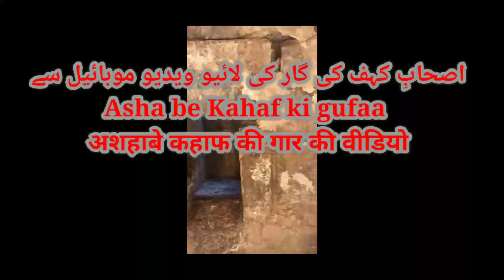اصحاب کہف کی گفا کی ویڈیو ashab e khaf ki gaar ki vedio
सवाल :- अस्हाबे कहफ़ की तादाद कितनी है और उनके नाम क्या हैं?
जवाब :- ये सात हज़रात थे उनके नाम नीचे लिखे है

मक्सलमीना

यमलीखा

मरतुनुस

बेनूनूस

सारेनूनूस

जुनवानुस

कश्फीत तनूनूस ( ख़ज़ाईनुल इरफ़ान)

और हाशिया जलालैन सफा नंबर 243 पर उनके नाम इस तरह हैं :

यमलीखा

मकसलमीना

मश्लीना

मरनुष

वबरनूश

शादनुष

कफतीशी तुलूस

एक दुसरी रिवायत में है उनकी तादात नौ है और नाम यूं हैं :

फहशलमीन

तमलीख

मरतुनस

कश्तूनस

बेरूनस

दलीमूस

बतूनस

काबूस

मिक्सलमीन

सवाल :- अस्हाबे कहफ़ किस शहर के रहने वाले थे ?
जवाब :- ये हज़रात शहर अफ़सोस के शुरफ़ा मुअज़्ज़िज़ीन में से ईमानदार लोग थे | इस्लाम में इस शहर का नाम तरतूस रखा गया बाज़ का कहना है की रूम के शहर में है बाज़ का ये कहना है की ये “ऐला” के क़रीब है और बाज़ बिलका और नैनवा के पास बी बताते है

सवाल :- अस्हाबे कहफ़ में सबसे बड़े साहब का नाम क्या है?
जवाब :- इसका नाम मिक्सलमीना है

सवाल :- अस्हाबे कहफ़ किस नबी की शरीयत परअमल पैरा थे ?
जवाब :- ये लोग हज़रत ईसा अलैहिस्सलाम की शरीयत पर अमल पैरा थे बाज़ कहते है की यहूद की किताब में अस्हाबे कहफ़ का ज़िक़्र मौजूद है और यहूद की किताब नस्रानीयत से पहले की है बस मालूम हुआ की आप लोग हज़रत ईसा अलैहिस्सलाम से पहले के है

सवाल :- अस्हाबे कहफ़ जिस बादशाह के ज़ुल्म व जबर से तंग आकर गार में जा छिपे थे उसका नाम किया था ?
जवाब :- उसका नाम दकियानूस था

सवाल :- इस गार का क्या नाम है जिस में अस्हाबे कहफ़ पन्हा गुज़ी हुए थे ?
जवाब :- उस गार का नाम हैजून कहा गया है बाज़ ने बेजलूस कहा और बाज़ ने नेजलूस बताया है

सवाल :- उस पहाड़ का क्या नाम है जिसमे अस्हाबे कहफ़ का गार है ?
जवाब :- उस पहाड़ का नाम या तो रक़ीम है या बखलूस है

सवाल :- उस वादी का क्या नाम है जिसमे अस्हाबे कहफ़ का गार और पहाड़ है?
जवाब :- हज़रत इब्ने अब्बास रदियल्लाहु अन्हुमा ने फ़रमाया की इस वादी का नाम रक़ीम है

सवाल :- अस्हाबे कहफ़ के कुत्ते का नाम क्या है ?
जवाब :- उस का नाम कतमीर है शोएब जबाई कहते है की उस का नाम हमरान है

सवाल :- अस्हाबे कहफ़ के कुत्ते का रंग कैसा है?
जवाब :- उस का रंग पीला है बाज़ ने गंदुमी रंग बताया है

सवाब :- असहाबे कहफ़ का कुत्ता किसका था और ये कुत्ता उन लोगो के हमराह क्यों हुआ ?
जवाब :- बाज़ कहते है की ये उन्ही असहाब में से किसी का शिकारी कुत्ता पला हुआ था एक कॉल ये भी है की बादशाह के बावर्ची का ये कुत्ता था क्योकि वो भी उनके हम मसलक था और उनके साथ हिजरत में था हिजरत के वक़्त ही उनका ये कुत्ता उनके पीछे हो लिया था

सवाल :- अस्हाबे कहफ़ गार में किस वक़्त दाखिल हुए थे और जब बेदार हुए तो वो कौनसा वक़्त था ?
जवाब :- ये लोग गार के तुलू आफताब के वक़्त दाखिल हुए थे और जब उठे तो आफताब करीब ग़ुरूब था

सवाल :- अस्हाबे कहफ़ कितने दिनों तक सोते रहे ?
जवाब :- शम्सी तारीख के एतिबार से ये लोग तीन सौ साल तक सोये और बाएतिबार क़मरी तीन सौ नौ साल

सवाल :- अस्हाबे कहफ़ किस सन में सोये थे और किस सोन में बेदार हुए?
जवाब :- ये लोग 249 इसवी में सोए और सन 549 ईस्वी में बेदार हुए उनके बेदार होने का वाक़िया हुज़ूर अकरम सल्लल्लाहु अलैहि वस्सलाम की विलादत से तक़रीबन इक्कीस बरस पहले पेश आया था आप सल्लल्लाहु अलैहि वस्सलाम की विलादत सन 570 ईस्वी में हुई

सवाल :- अस्हाबे कहफ़ की बेदारी के वक़्त जो बादशाह हुक्मरा था उसका नाम क्या था?
जवाब :- उस बादशाह का नाम बेदरूस था बक़ौल दीगर उसका नाम तंद व सीस था
सवाल :- अस्हाबे कहफ़ में से बाजार सौदा लेने कौन गया था?
जवाब :- यमलीखा गया था (इस्लामी हैरत अंगेज़ मालूमात)

सवाल :- अस्हाबे कहफ़ साल में कितनी बार करबट लेते है और किस तारीख को?
जवाब :- साल में एक मर्तबा दसवीं मुहर्रम को करवट लेते है एक कॉल के मुताबिक साल में दो मर्तबा करवट लेते है और बाज़ कहते है की हर नो साल के बाद

सवाल :- अस्हाबे कहफ अब किस ज़माने में बेदार होंगें ?
जवाब :- इमामे रब्बानी महबूबे रहमानी मुजद्दिदे अल्फसानी रहमतुल्लाह अलैह फरमाते हैं की अस्हाबे कहफ इमाम मेहँदी के ज़माने में बेदार होंगे और आप के हमराह जिहाद करेंगे |

सवाल :- अस्हाबे कहफ़ के नामों के फवाइद क्या हैं ?
जवाब :- हज़रते इब्बने अब्बास रदियल्लाहु अन्हु से उनके नामों के बहुत से फवाइद मन्क़ूल हैं :

ये नाम लिखकर दरवाज़े पे लगा दिए जाएँ तो मकान जलने से महफूज़ रहता है |

सरमाये पर रख दिए जाएँ तो चोरी नहीं होता

किश्ती या ज़हाज़ इनकी बरकत से ग़र्क़ नहीं होती |

भागा हुआ शख्स इनकी बरकत से वापस आजाता है |

कहीं आग लगी हो तो इन नामों को कपडे में लिख कर आग में दाल दिया जाए तो वो आग बुझ जाती है |

अगर कोई बच्चा ज़्यादा रोता है तो इन नामो को लिख कर सरके नीचे रख दिया जाए तो रोना बंद हो जाएगा |

अगर बारी का बुखार आता है तो इन नामो को लिख कर तावीज़ के तरीके पर बाज़ुओं पर बांधें तो बुखार बंद हो जायेगा |

दर्द सर |

उम्मे सुबयान |

खुश्की व तरी के सफर में जान व माल की हिफाज़त के लिए |

अक़्ल की तेज़ी |

कैदियों की आज़ादी के लिए इन नामो को अपने पास रखना मुफीद है |

खेती की हिफाज़त के लिए इन नामो का तावीज़ लकड़ी में बाँध कर खेत के बीच में इसे गाड़ दिया जाए |

अगर किसी हाकिम व अफसर के पास जाना हो तो इन नामो का तावीज़ राण पर बाँध कर जाएँ हाकिम नरम दिल होगा |

अगर किसी बच्चे की विलादत में परेशानी होर ही हो ये नाम लिख कर औरत की बांये रान पर बाँध दिए जाएँ तो विलादत में आसानी होगी